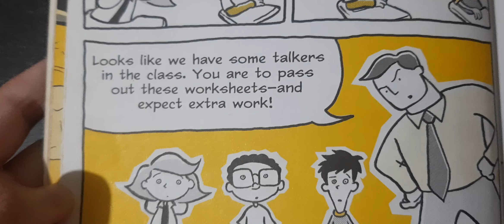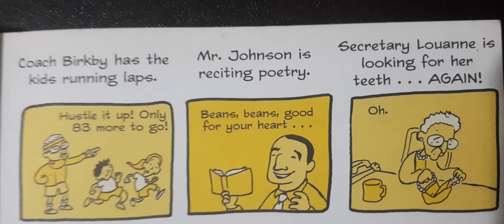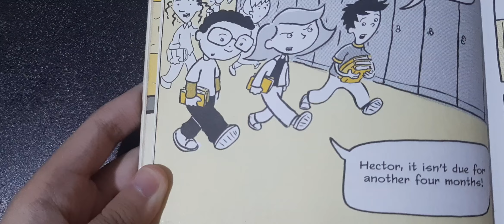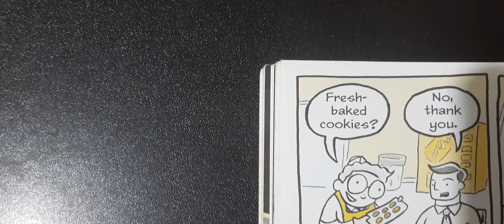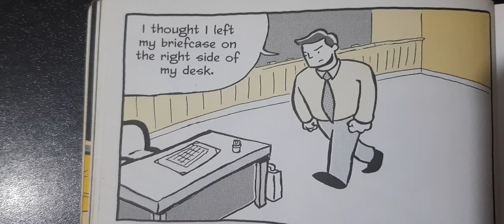LL1 (With Written Page Numbers) Paperback Read-Aloud Part 2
About This Book:

Hector, Terrence, and Dee have always wondered about their school lunch lady.
What does she do when she isn't dishing out the daily special? Where does she live? Does she have a lot of cats at home?
Little do they know, LunchLady doesn't only serves sloppy joes--she serves justice! And she has her eye on a very suspicious substitute teacher who just doesn't seem right. . . .
Whatever danger lies ahead, it's no match for LUNCH LADY! Or for the kids who are on to her!

About The Author/Illustrator:

Jarrett J. Krosoczka has passionate about comics and graphic novels since he has a kid doodling in class. He got the idea for this book when he went back to visit his elementary school as a grown-up and the same lunch lady as when he'd been a student. He began to wonder about her life, and after years of thought, drawing, and fun, this unusual superhero was born. Jarrett is also the author of numerous popular picture books, including Punk Farm Punk Farm on Tour Max for President and Baghead

Jarrett lives in Northampton, Massachusetts, with his wife, Gina, and their pug, Ralph Macchio. You can visit him on the Web

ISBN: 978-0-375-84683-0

Date Taken: November 10, 2024
Date Created: November 11, 2024
Description Updated: November 14, 2024